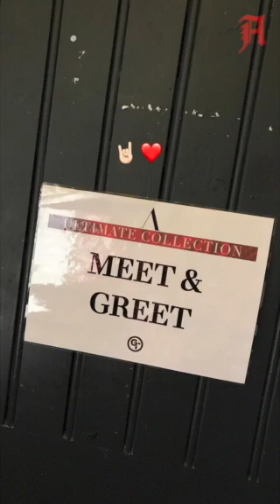17-06-08 snapchat & instagram showday in London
Anastacia sending snapchats & instastories on showday from London!